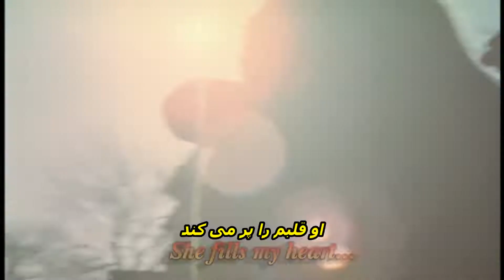زیباترین آهنگ عاشقانه دنیا در فیلم «داستان عشق» با ترجمه فارسی و انگلیسی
Love Story by Andy Williams [English/Persian Subtitles] آهنگ فوق العاده زیبا و سرشار از احساس «داستان عشق» از «اندی ولیامز» با زیرنویس همزمان فارسی و انگلیسی